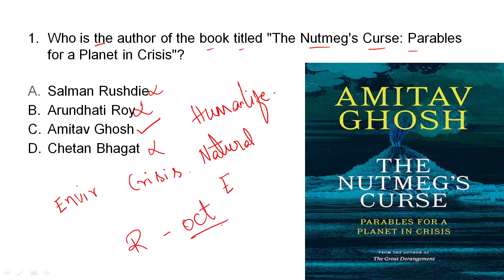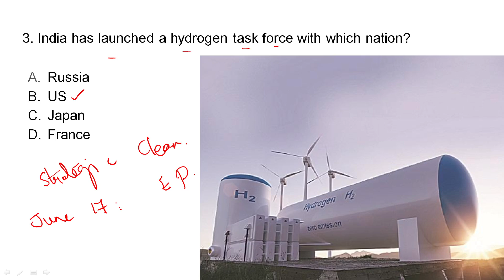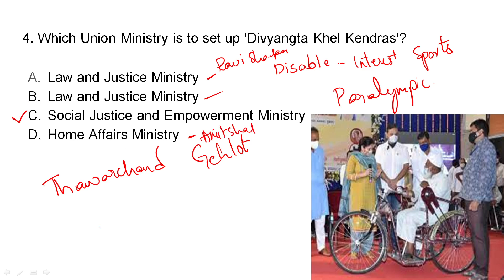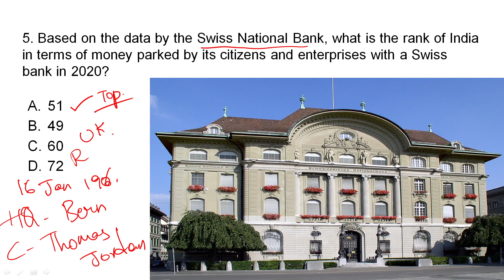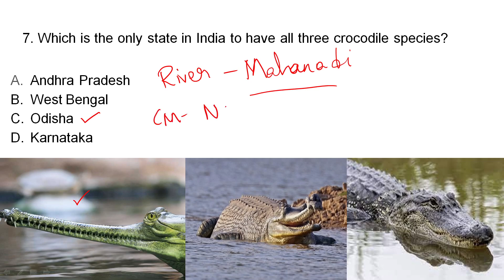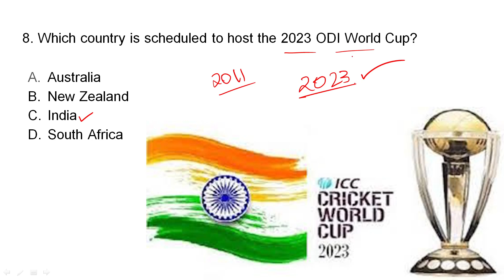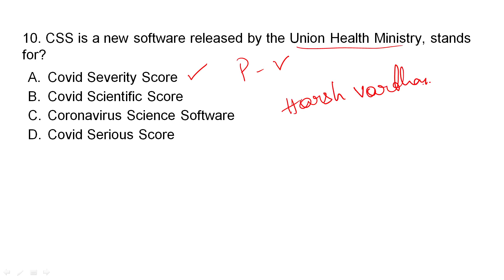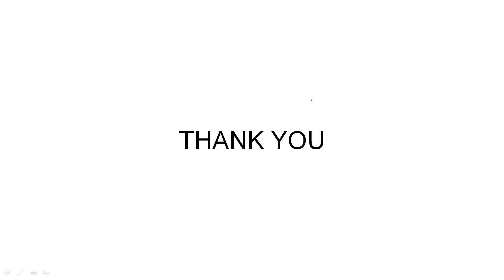TCS Current Affairs 2021/DFCCIL Current affairs/dfccil general knowledge 2021/dfccil gk classes